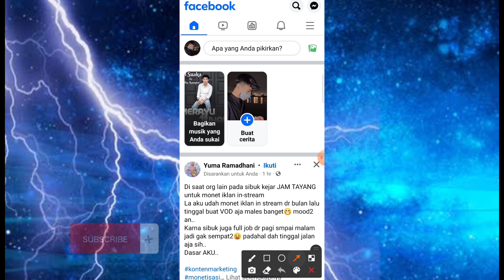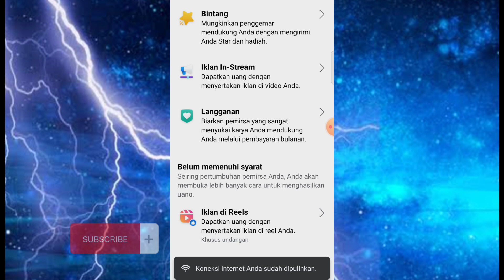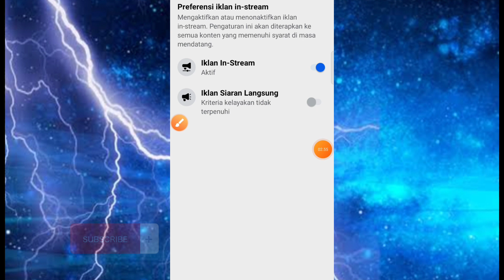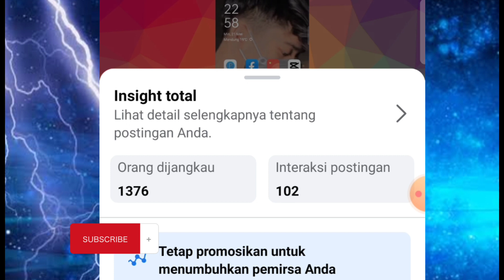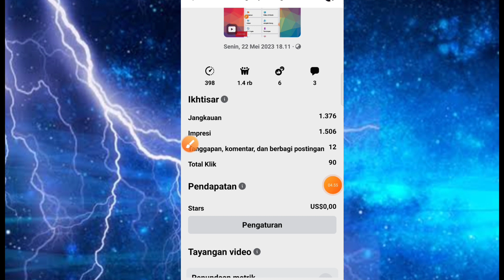Update Facebook Terbaru !! Aktifkan Iklan Vidio Fb Setelah Berhasil Di Monetisasi In Stream Fb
hallo gyu's selamat datang kembali di channel calon mandiri, oke di pembahasan kali ini saya akan membahas, Update Facebook Terbaru !!